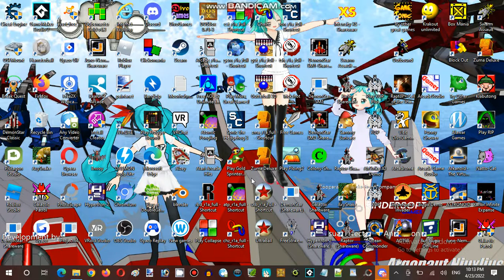Saturday Anime Night Time Streaming Hour at Terminal Internet Reality Establishment 04 Part 20